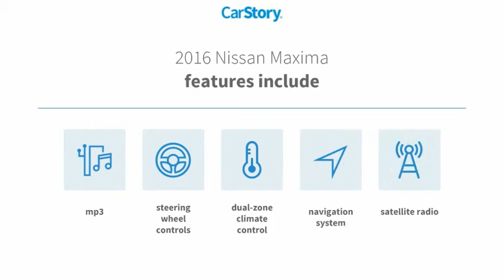2016 Nissan Maxima FT4003A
2016 Nissan Maxima 3.5 SR

Shop From Home We will deliver - Here are more details on this Pearl White 2016 Nissan Maxima with Charcoal Leather interior trim at Sandy Sansing Dealerships. Come see the largest inventory on the Gulf coast. We have Over 1300 vehicles to choose from.2016 Nissan Maxima SR 4D Sedan FWD CVT 3.5L V6 DOHC 24V Pearl White22/30 City/Highway MPGMidnight Edition (19 Gloss Black Alloy Wheels w/Center Cap and Sport Spoiler), Midnight Package Rear Diffuser, 11 Speakers, 4-Wheel Disc Brakes, ABS brakes, Activation Disclaimer, Adaptive suspension, Air Conditioning, Alloy wheels, AM/FM radio: SiriusXM, Anti-whiplash front head restraints, Auto-dimming Rear-View mirror, Automatic temperature control, Blind Spot Sensor, Block heater, Brake assist, Bumpers: body-color, CD player, Compass, Delay-off headlights, Distance-Pacing Cruise Control, Driver door bin, Driver vanity mirror, Dual front impact airbags, Dual front side impact airbags, Electronic Stability Control, Four wheel independent suspension, Front anti-roll bar, Front Bucket Seats, Front Center Armrest, Front dual zone A/C, Front fog lights, Front reading lights, Front Zero Gravity Heated Seats, Garage door transmitter: HomeLink, Heated door mirrors, Heated Rear Seats, Heated steering wheel, Illuminated entry, Low tire pressure warning, MP3 decoder, Navigation System, Occupant sensing airbag, Outside temperature display, Overhead airbag, Overhead console, Panic alarm, Passenger door bin, Passenger vanity mirror, Power door mirrors, Power driver seat, Power passenger seat, Power steering, Power windows, Premium Ascot Leather Appointed Seat Trim, Premium Paint - Pearl White, Radio data system, Radio: AM/FM/HD/CD Audio System, Rear anti-roll bar, Rear reading lights, Rear seat center armrest, Rear window defroster, Remote keyless entry, Security system, Speed control, Speed-sensing steering, Speed-Sensitive Wipers, Splash Guards, Split folding rear seat, Sport Floor Mats/Trunk Mat & Trunk Net, Steering wheel mounted audio controls, Tachometer, Telescoping steering wheel, Tilt steering wheel, Traction control, Trip computer, Turn signal indicator mirrors, Variably intermittent wipers, Ventilated front seats, and Wheels: 19 Diamond Cut Machined Aluminum Alloy.